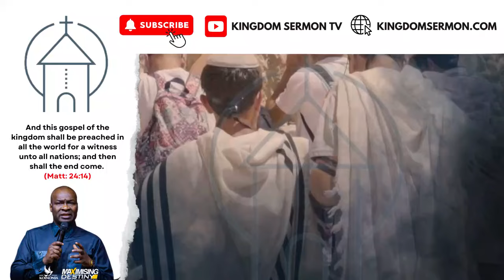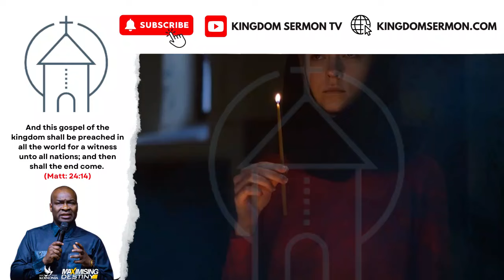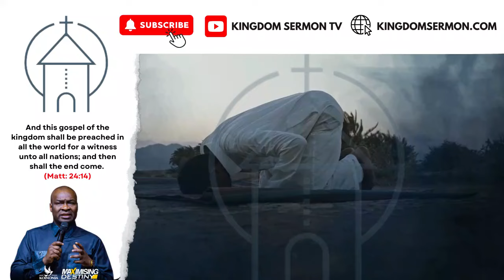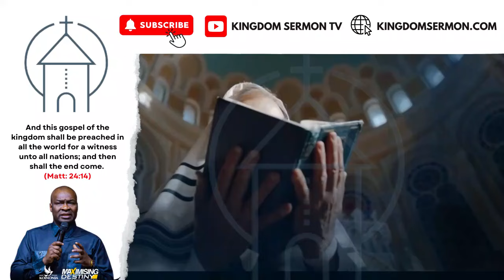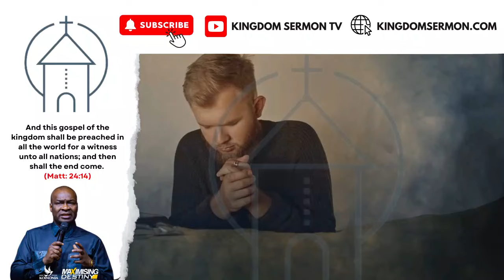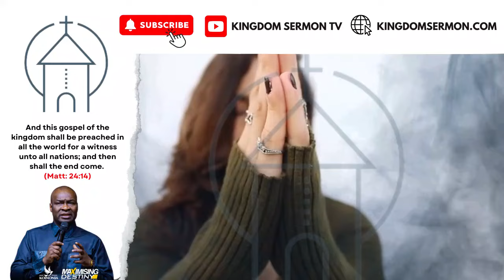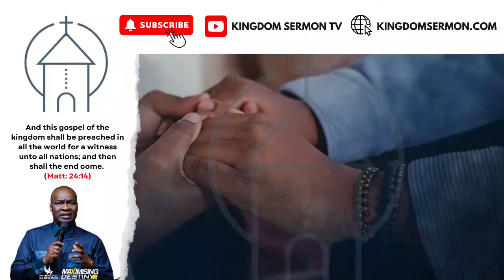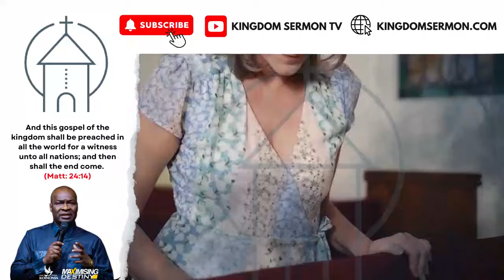POWERFUL MIDNIGHT PRAYERS FOR SUPERNATURAL TURNAROUND, TUESDAY 6TH AUGUST 2024